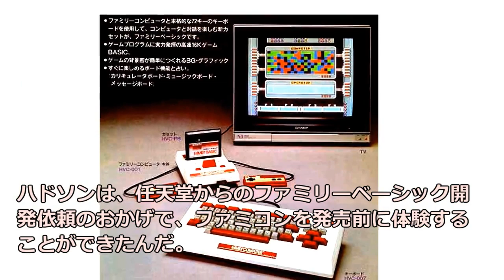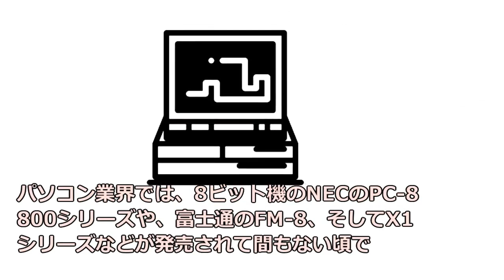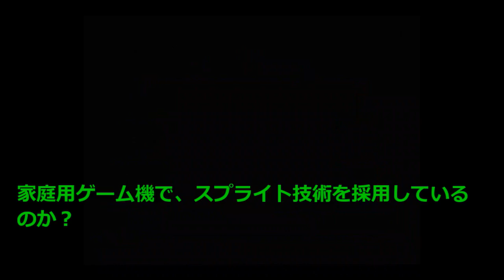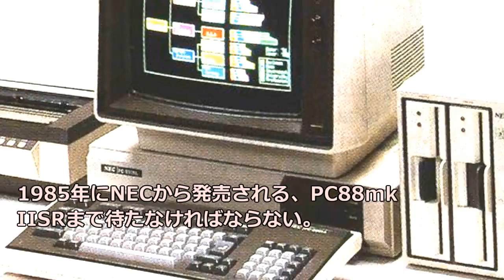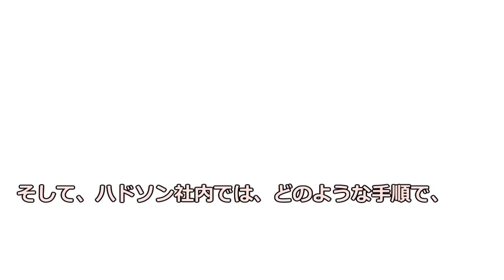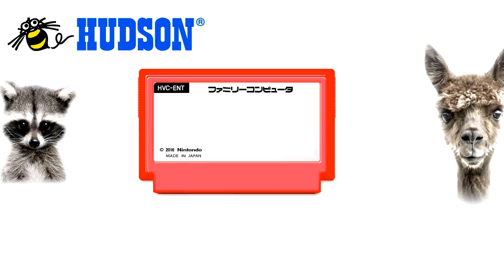【ファミコン・任天堂】２/6・ハドソン・ファミコン参入の決断【ゆっくり動画】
ハドソンは、シャープの仲介で任天堂のファミリーベーシックの開発を経験する。
そして、ファミコンに興味を持つことになる。
ファミコンの好調な売れ行きに、ハドソンはファミコンへの参入を決断する。
ファミコンにサードパーティとして一番最初に参入した、ハドソンの開発奮闘記。